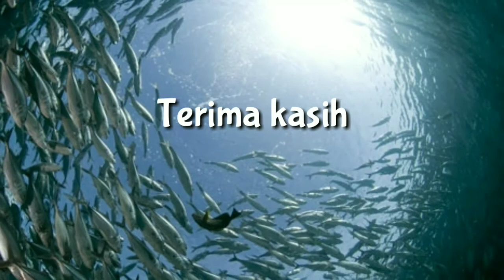Borneo Surga Nya Penghuni Ikan Monster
kembali mancing penghuni ikan monster di spot horror dengan surganya ikan serba hitam ikan terakhir ngeri bro #86,
mancing banyak strike umpan sampai habis spot terakhir bikin penasaran #90,
pesta strike ikan lele wakanda/lele bakung/lele ketupat dengan ending yg bikin merinding #67,
rekor mancing air hitam di pinggiran hutan kalimantan sampe pake karung#135,
jantung berdegup kencang saat mancing toman besar di spot pinggiran hutan sepi ini #69,
borneo surganya ikan monster penghuni ikan monster besar